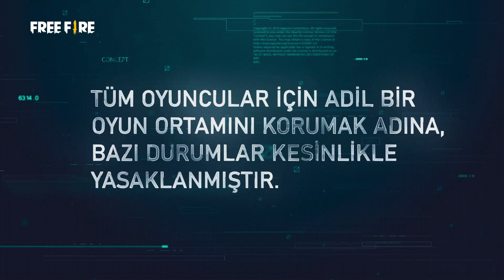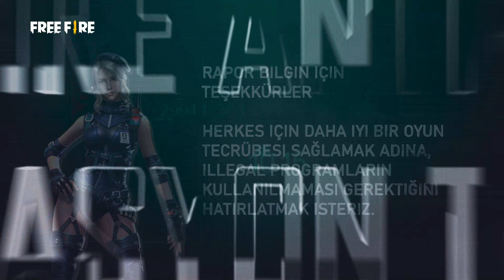Rapor Sistemi Tanıtımı | Garena Free Fire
Tüm oyuncularımız için daha adil bir oyun ortamı oluşturmamıza olan katkılarınız için teşekkürler!

Daha adil oyunlar için el ele!

🚨 Free Fire Anti-Hack Operasyon Ekibi 🚨